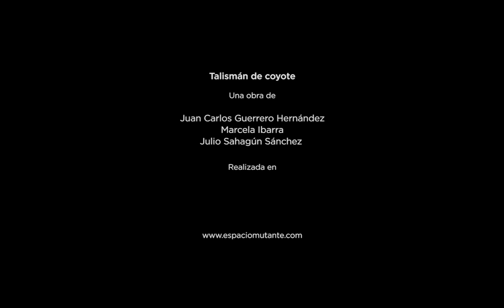Talismán de Coyote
Una vez vi en las noticias que un pelado en el norte dio a un coyote por perro y trató de rescatarlo para quedárselo de compañero. Inocente confusión, pero ¿se imagina?

Me agarró en curva que Espacio Mutante me invitara a escribir, pero ha sido buena chanza de ponerme a reflexionar sobre las vivencias que el lugar me ha proporcionado. Particularmente, ahora que puedo saludar más al pastor alemán Marte, he llegado a la conclusión de que los perros son cosa seria ahí.

Una obra de Juan Carlos Guerrero Hernández, Marcela Ibarra y Julio Sahagún Sánchez. Realizada en Espacio Mutante el 16 de enero de 2021.